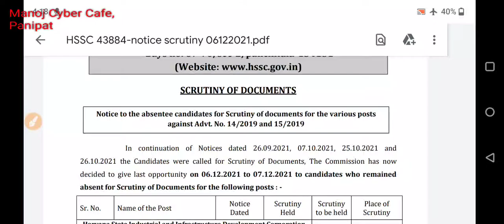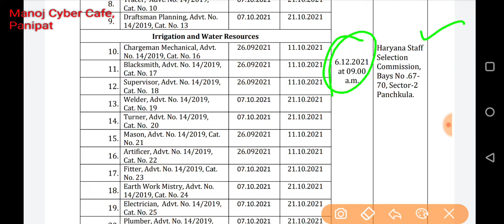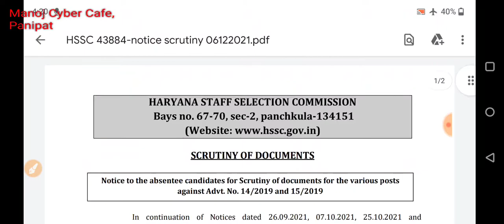HSSC डोक्युमेंट वेरिफिकेशन के लिए नया नोटिस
इसके बाद सीधा फाइनल रिजल्ट आएगा । अभी इनको मिला है लास्ट चांस